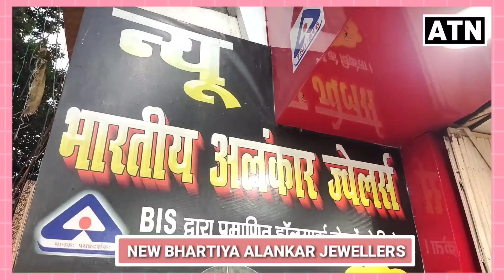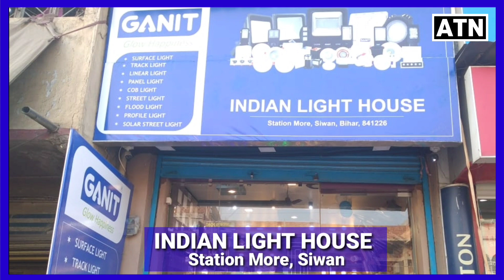पेट्रोल-डीजल कीमत मे उछाल के बाद, NITISH सरकार ने लाई इलेक्ट्रिक बस,क्या होगी सफल,देखें चंदन के साथ